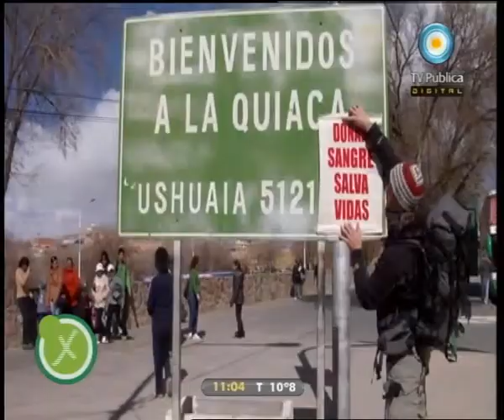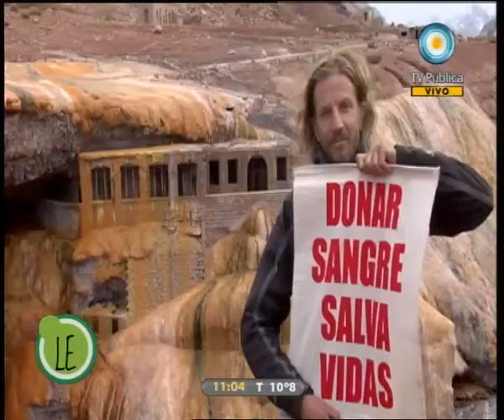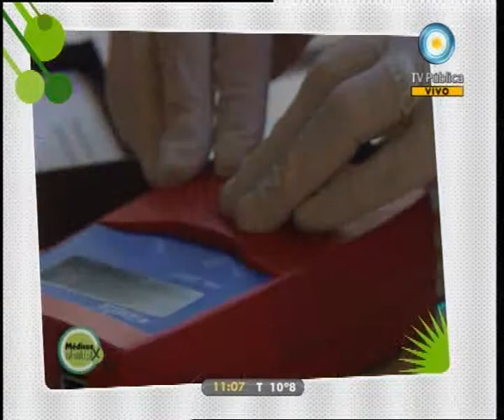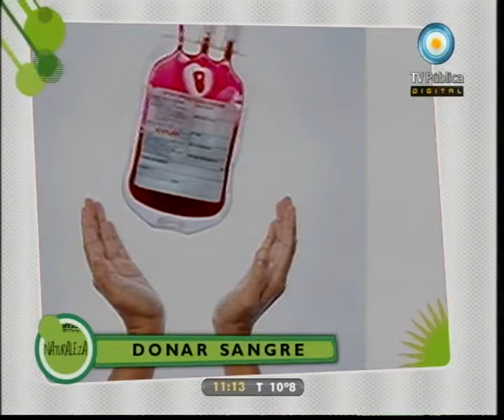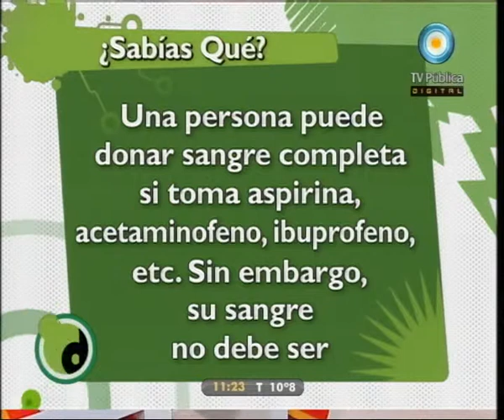Médicos por naturaleza: Donar sange - 14-06-11 (3 de 4)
En el Día Mundial del Donante de sangre, reflexionamos acerca la importancia de la donación para cubrir las necesidades básicas de los hospitales públicos; entrevistamos a participantes del Plan nacional de sangre; conocemos quiénes pueden donar y qué alimentos ayudan a la salud de nuestra sangre.